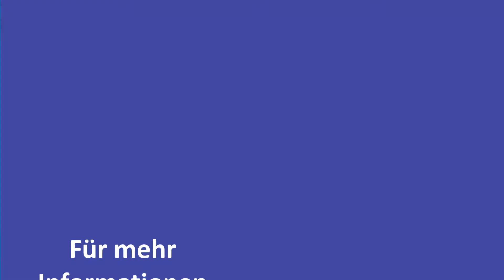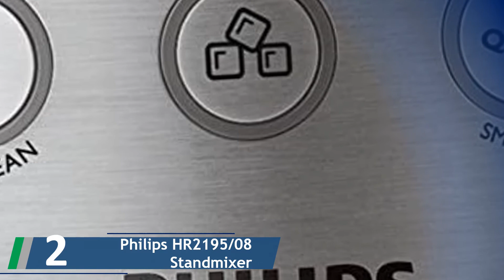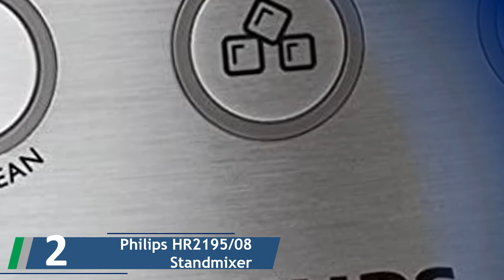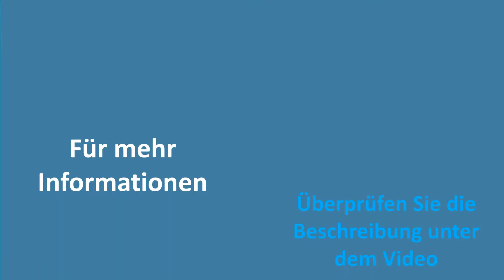✅ Standmixer Test - Die Besten Standmixer Bewertungen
Hier ist die Liste von Die Besten Standmixer.

✅ 1.GOURMETmaxx 04505 Nutrition Mixer

✅ 2.Philips HR2195/08 Standmixer

✅ 3.AEG MiniMixer SB 2400 Standmixer

✅ 4.SEVERIN Multimixer SM 3737

✅ 5.Russell Hobbs Essentials Standmixer